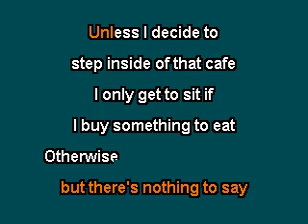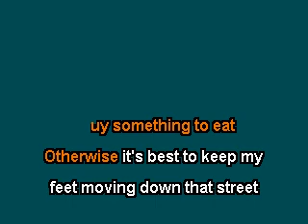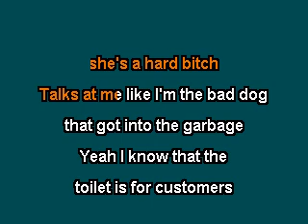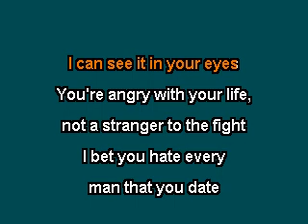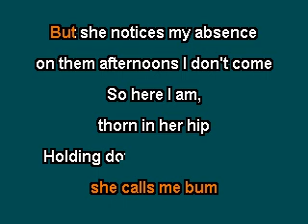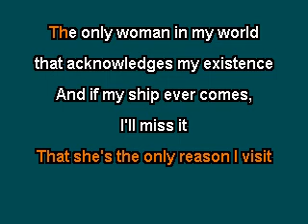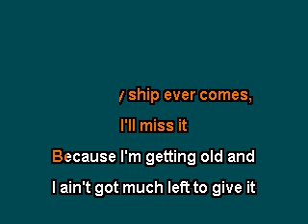Atmosphere The Waitress Karaoke